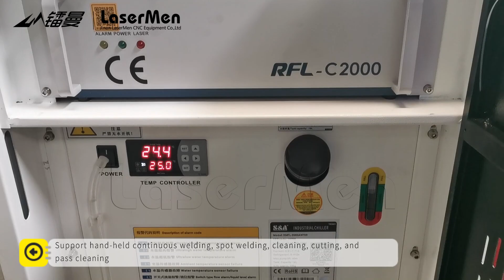LM-2000 Handheld 4-in-1 Fiber Laser Welding cleaning cutting Machine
Multifunction fiber laser machine, can weld, clean and cut metallic materials.